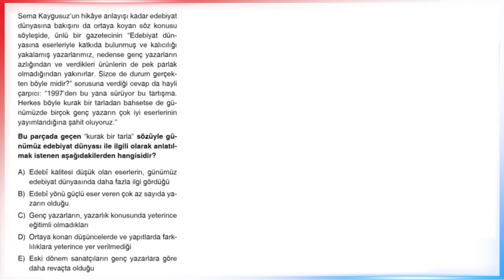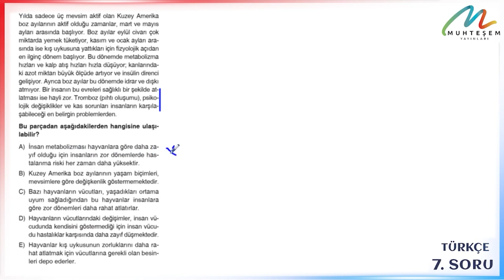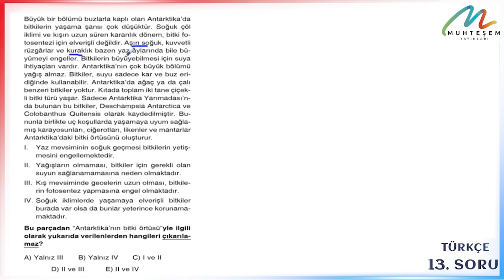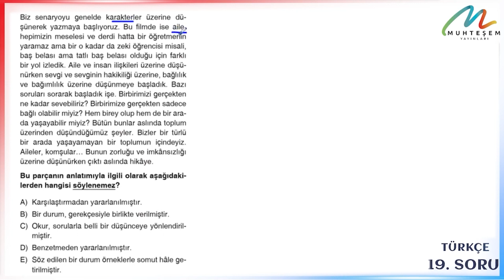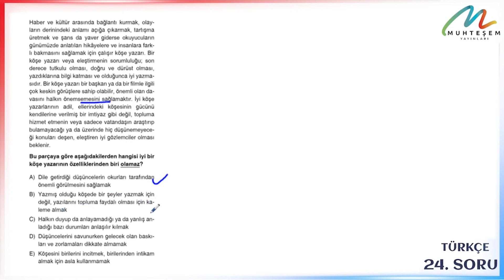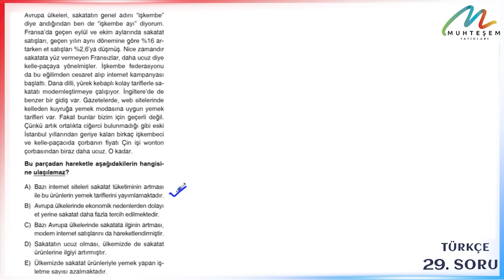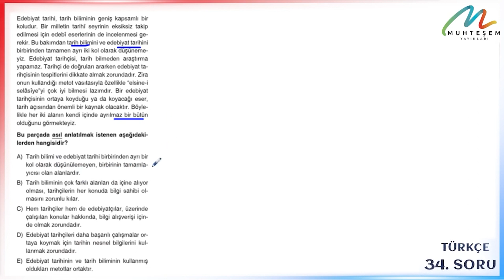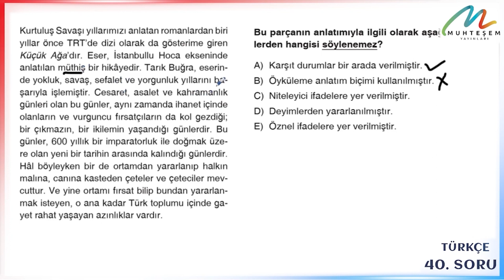MUHTEŞEM KARMA - 2023 - TYT - YAYINDENİZİ - TÜRKÇE DENEMESİ